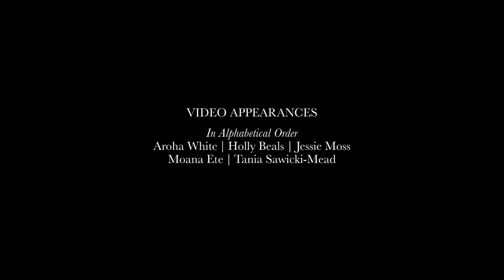Jessie James and the Outlaws - You Don't Own Me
The Second music video and Single off " The Price of Gum", the debut album from Jessie James and The Outlaws... You Don't Own Me is a cover of the classic version by Leslie Gore..

This Video was shot and edited by Vibol Moeung, and produced by David Wright.

Jessie James and the Outlaws are: Jessie Moss, James Coyle, Giles Mcneil, Holly Beals, Ryan Prebble, Tim Prebble, Paddy Burgin, Michael Kane, with additional performaces by Tessa Rain, Mara TK and Andy Christiansian.